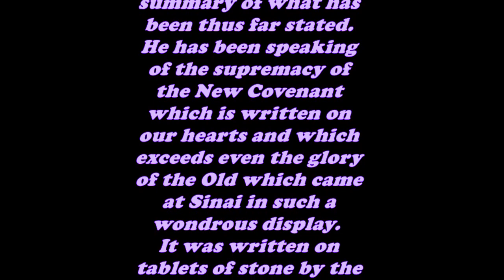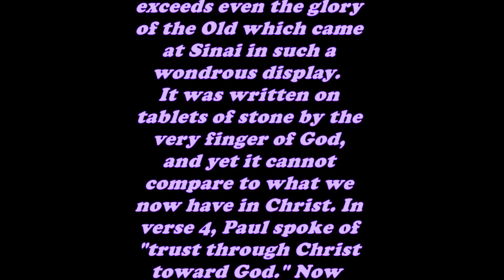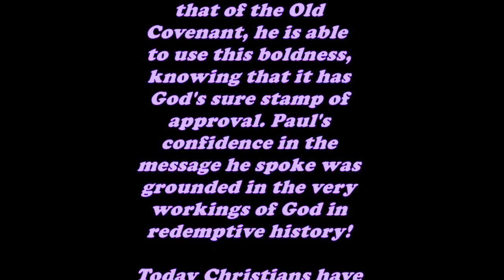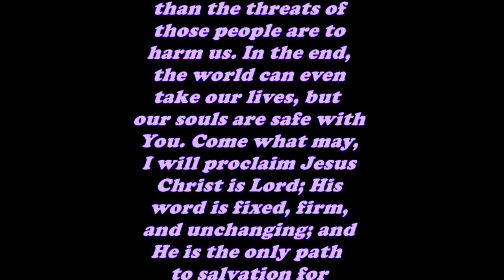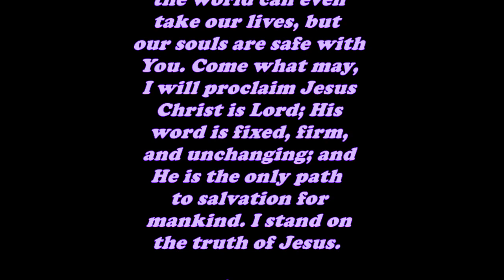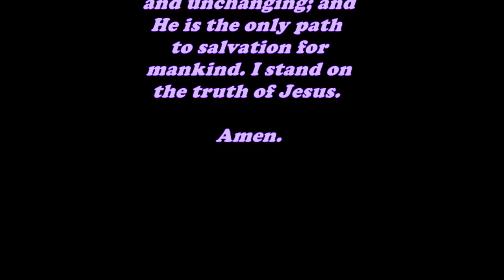Daily Bible Verse Commentary - 2 Corinthians 3:12